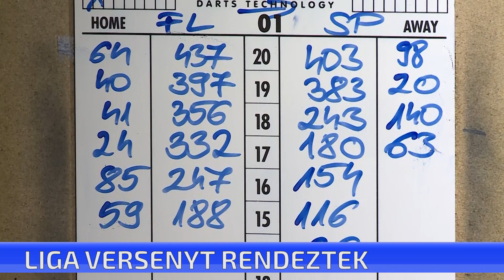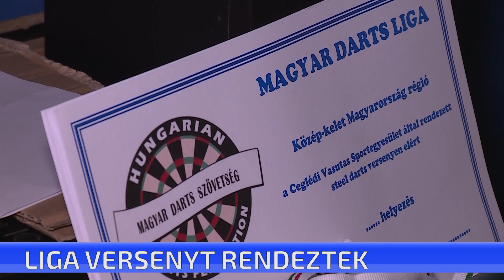Liga verseny fordulót rendezett a CVSE Darts Szakosztálya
Liga verseny fordulót rendezett tegnap a CVSE Darts Szakosztálya. A Magyar Liga Közép-Kelet Magyarországi régiójában 50 ilyen versenyt rendeznek, Cegléd még nyolc fordulót bonyolít le a tegnapin kívül.